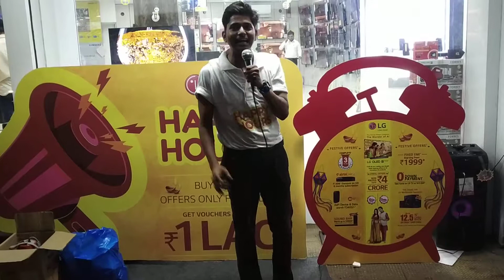Indian Anchor /host sanjeeb. Hosting a promotional event in Mumbai